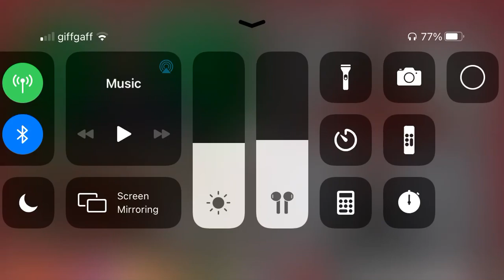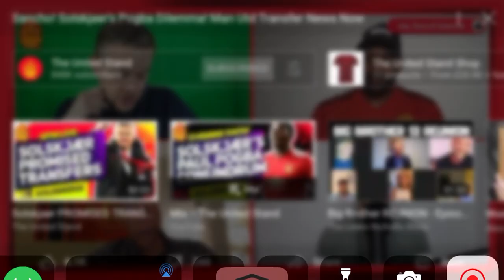Flex does a impression of Mark Goldbridge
United stand flex does a impression of Goldbridge - 90% club